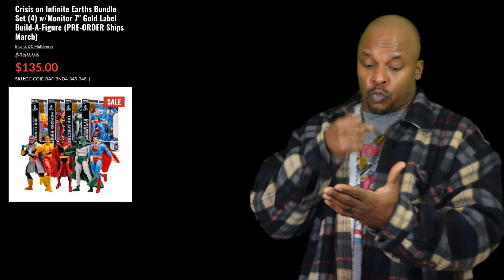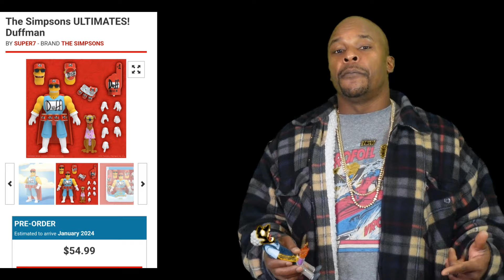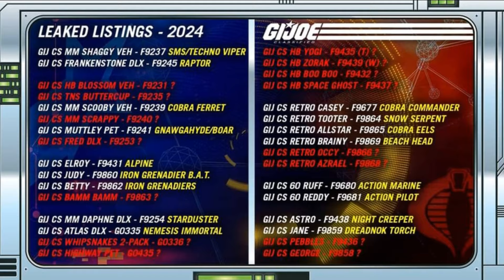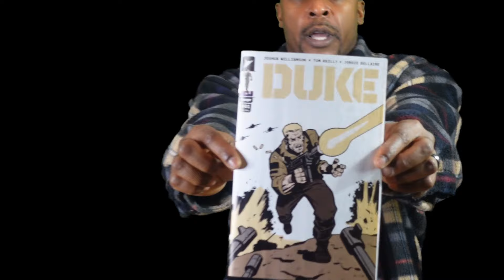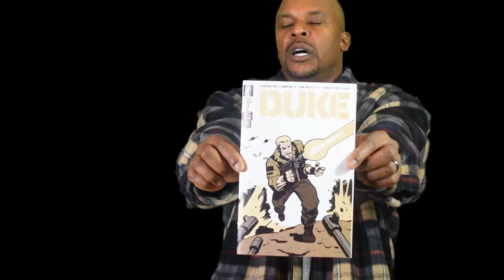SOAPBOX 36: MCFARLANE TALK OF TOWN/SIMPSONS DEBACLE/WOLVERINE FEVER/DUKE A GREAT READ/VANGAURD HERE